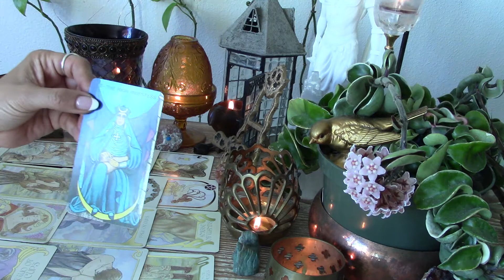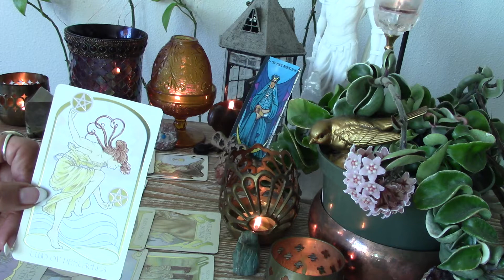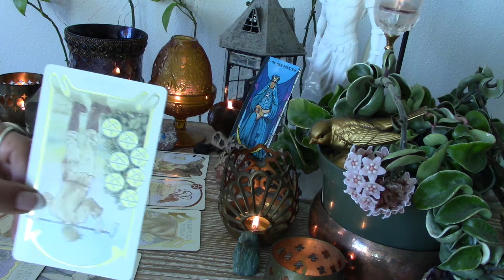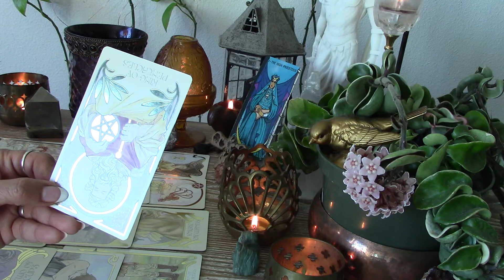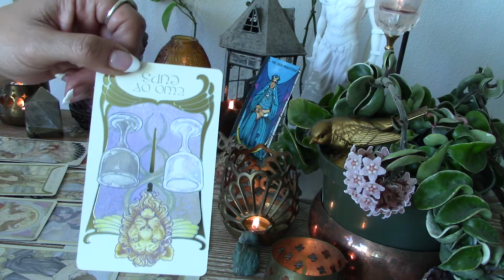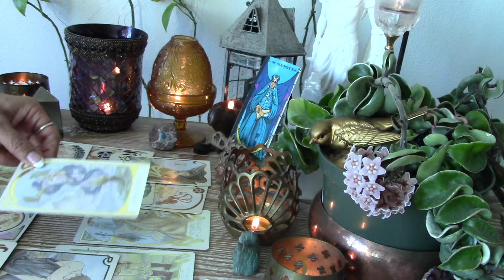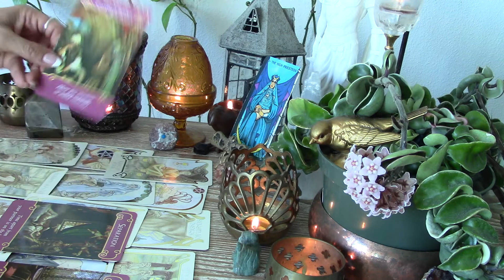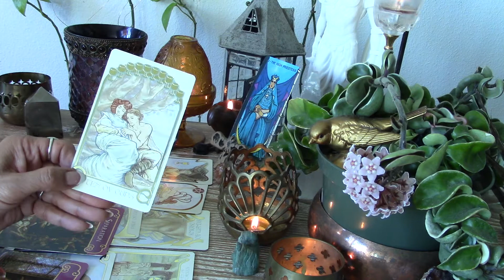SAGITTARIUS SEPT 2021 Once you or someone lets go of low vibrations, the energy of healing begins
Be aware of sites that are offering downloads of my readings and maybe posing as me. I don't offer my services outside of Youtube and my Etsy store.

If you are interested in a receiving a personal reading from me,  assistance with healing, handmade  natural herbal products, and/or have a passion for ethnic/vintage treasures visit me at my Etsy store Otherworldly Divine.

Blessings,
GeeURU